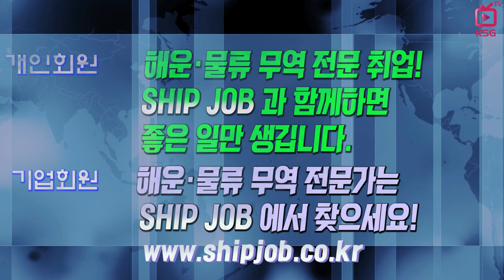SHIP JOB 해운물류구인구직안내